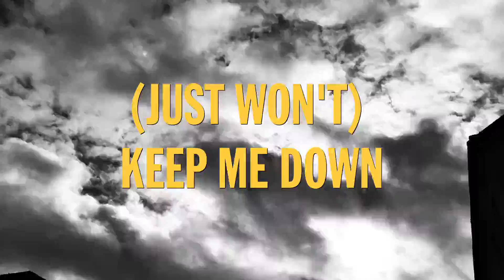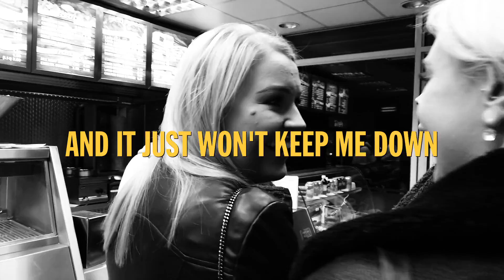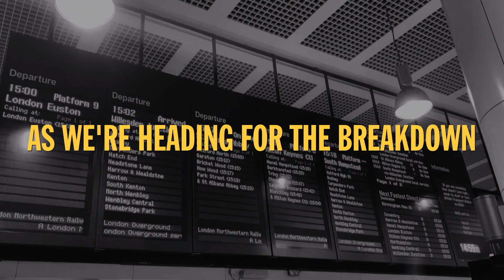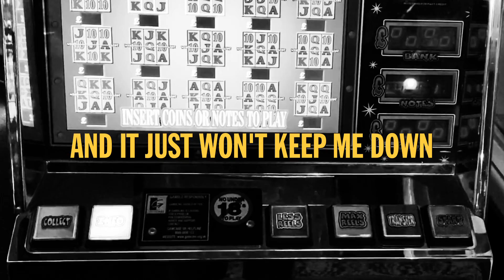The Spitfires - (Just Won't) Keep Me Down (Official Lyric Video)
'(Just Won't) Keep Me Down' is the first single to be taken from The Spitfires new album 'Life Worth Living' - released 5th June 2020 on Acid Jazz Records.